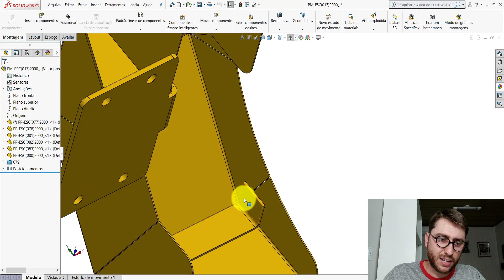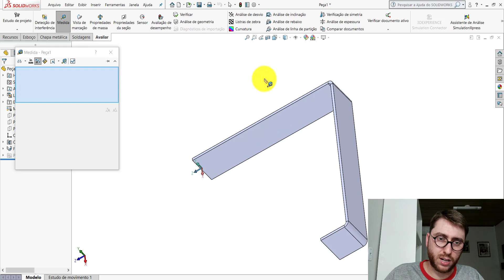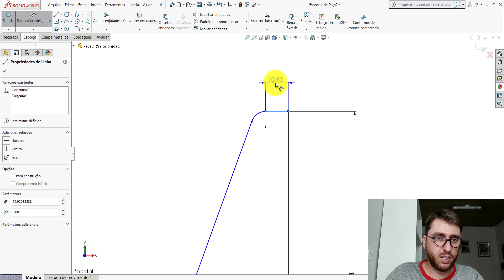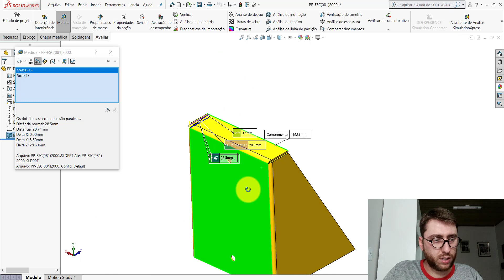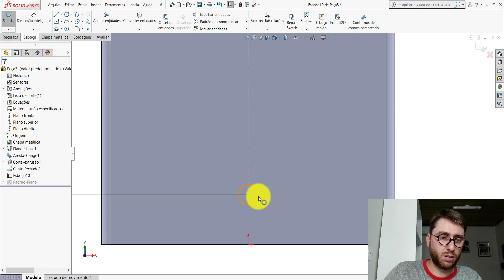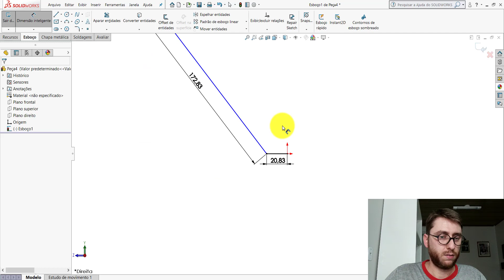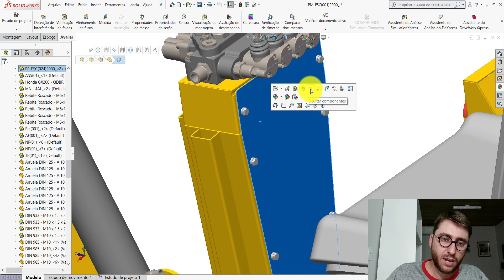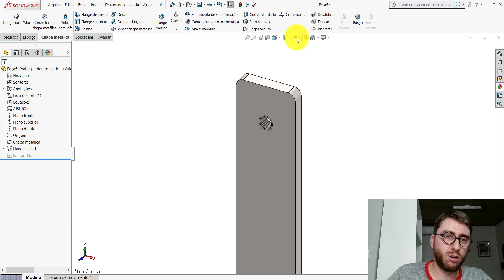AULA 18 | CURSO: SOLIDWORKS NA PRÁTICA | PROJETO: Escavadeira Rebocável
Nesta aula darei continuidade a modelagem das peças do projeto. Nela foram modeladas as seguintes peças:

➨ PP-ESC(079)2000
➨ PP-ESC(080)2000
➨ PP-ESC(081)2000
➨ PP-ESC(082)2000
➨ PP-ESC(083)2000